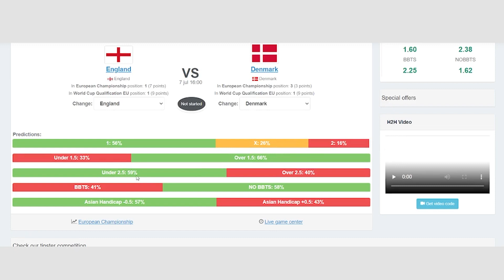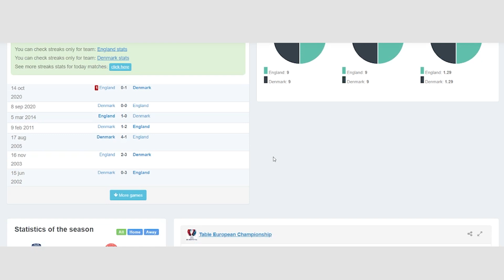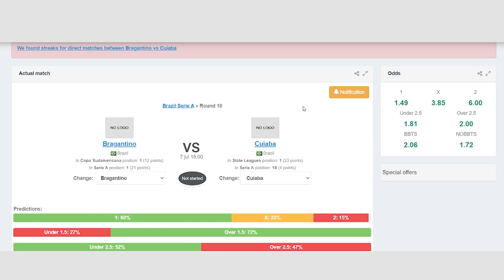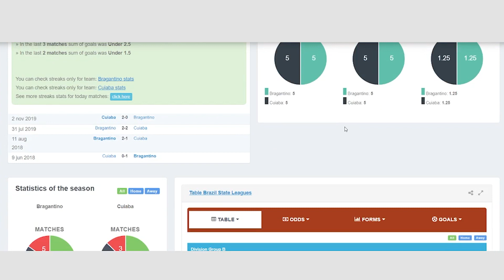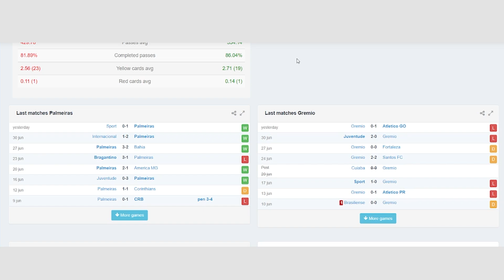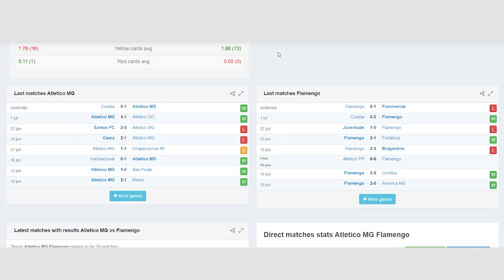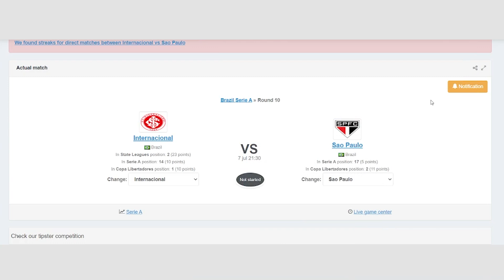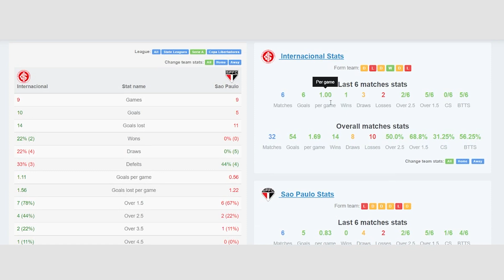ATLÉTICO MINEIRO ENFRENTA O FLAMENGO PELO BRASILEIRÃO. EM QUEM APOSTAR?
Flamengo e Atlético Mineiro se enfrentam no Brasileirão, São Paulo busca uma vitória contra o Internacional e jogos da Eurocopa. Em quem apostar no meio de semana? Confira as dicas com o editor, Lucas Perillo.

Imagens, produção e apresentação: Lucas Perillo
Edição: Danilo Lacalle